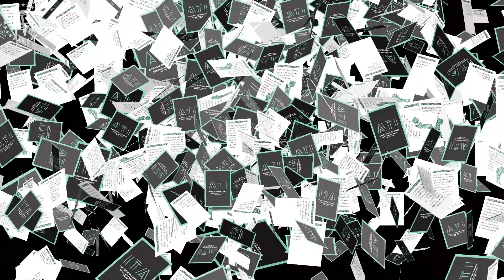Maddy Smith Is Going To Try To Rap Like Eminem - Answer The Internet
Maddy Smith Answers the Internet for the first time.

We've collected the Internet's dumbest questions over the last 10 years on our podcast KFC Radio and put Maddy Smith to the test.